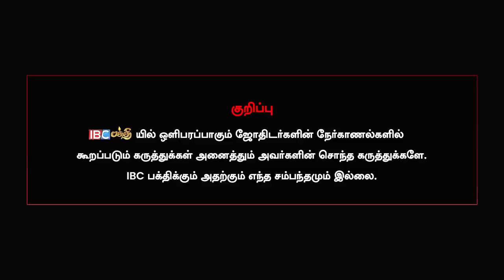Infinity Symbol-லால் புகழடைந்த பிரபலங்கள் ! | Narpavi Nambirajan | Swastik Symbol